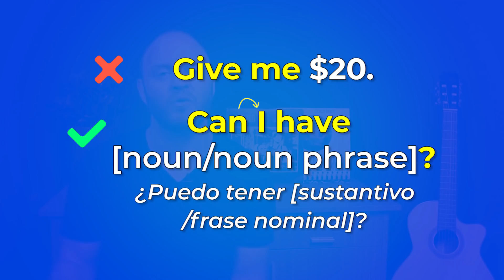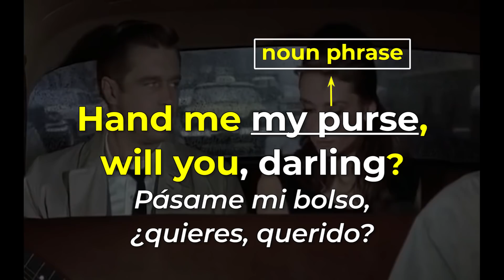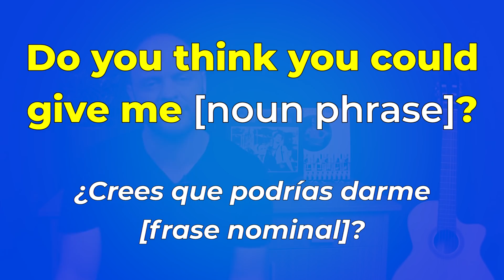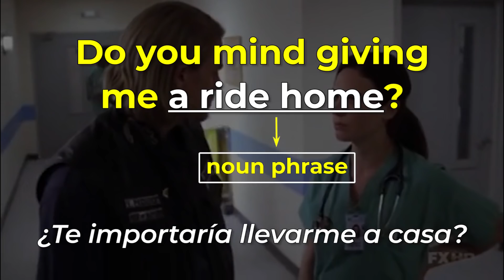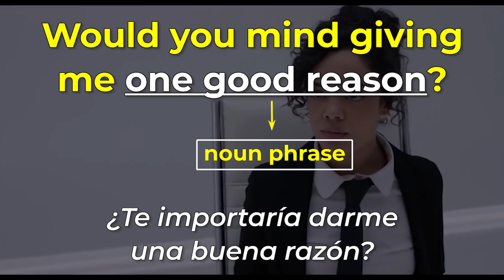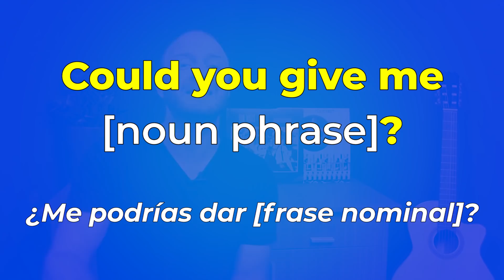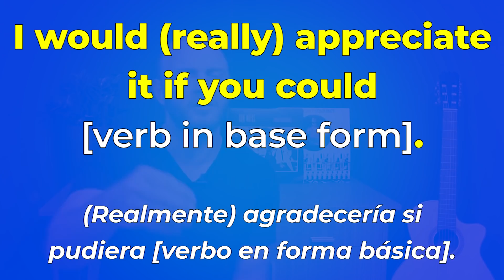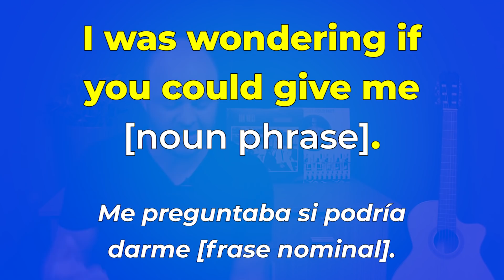DEJA DE DECIR GIVE ME EN INGLÉS! | 11 Maneras de sonar MÁS FLUIDO en inglés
NO DIGAS GIVE ME EN INGLÉS Por favor!

Mira, a veces hay que TEN CUIDADO con nuestras palabras en lenguas que no son nuestras lenguas maternas.

Este video no tiene NADA QUE VER con decirte que tienes que hablar cómo un gringo.

Simplemente, quiero enseñarte cómo tratar a la gente con respeto en inglés.

Para 'dar ordenes' en inglés, suena MUCHO, mucho más sauve a nuestros oídos si usas un verbo modal en vez de sólo usar el imperativo.

Es parte del idioma, nada más.

Igual cómo hablar alguien de Usted es un forma de respeto, las frases que te voy enseñar hoy puedes usar en vez de decir GIVE ME EN INGLÉS!

Aparte, jamás quieres dejar de crecer tu vocabulario!

Aún hoy, sigo tratando de mejorar mi vocabulario en español. Es parte del proceso! Es por eso, que hoy te presento 15 formas de sonar un poco más fluido y avanzado en inglés no usando el YOU'RE WELCOME EN INGLÉS!